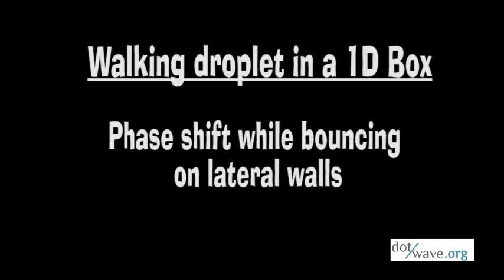Walking droplet in a 1D box : phase shift while bouncing on the lateral "walls"